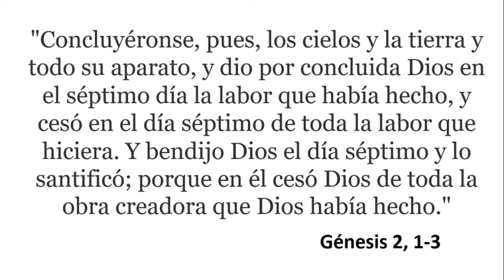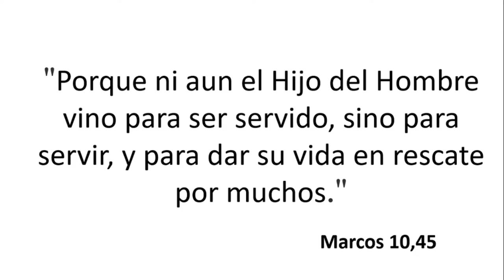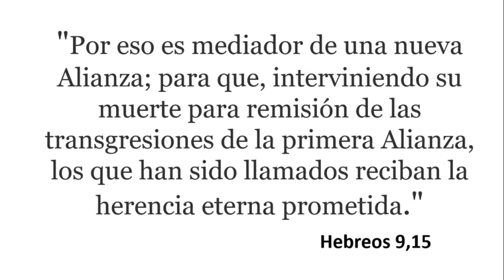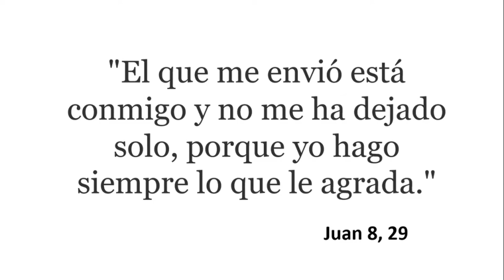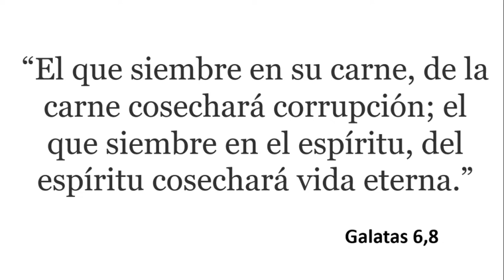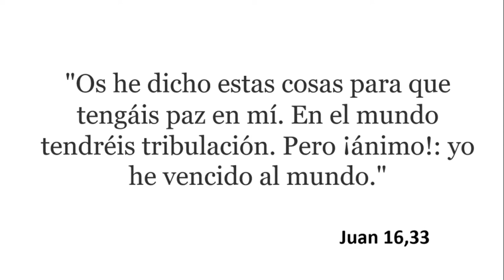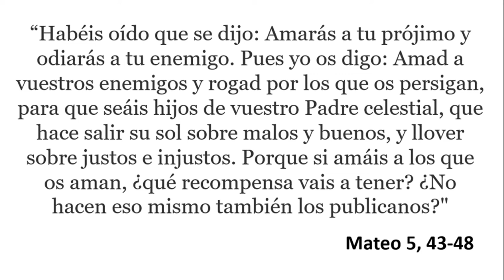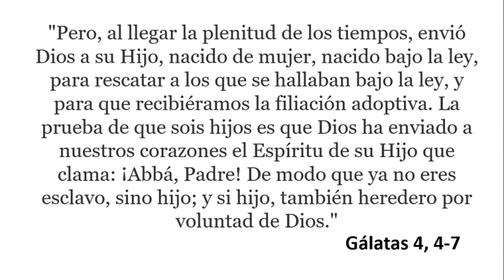"Dios, Nuestras Conciencias y la Gracia del Perdón"- RECALCULANDO CON CRISTO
"Dios, Nuestras Conciencias y la Gracia del Perdón"- RECALCULANDO CON CRISTO- Con: FREDY BARALE (Magister en Psicología)
-LA CREACIÓN Y EL OCTAVO DÍA-

Es este primer programa de la serie, abordaremos la esperanza desde la creación y "EL OCTAVO DÍA".